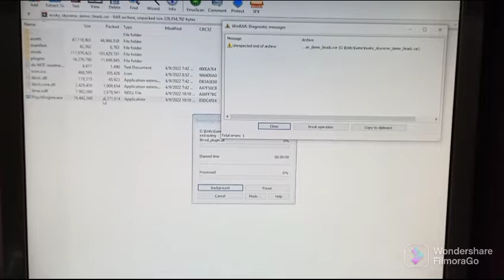There's something wrong with my fnf mod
am I have to download the mod again?
or am i have to download the trusky ver?